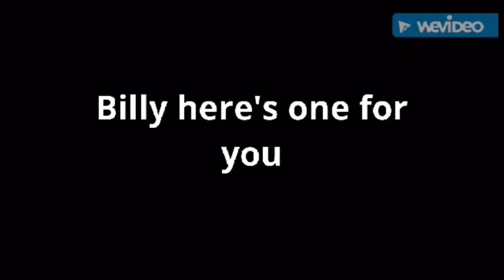the collective c1!